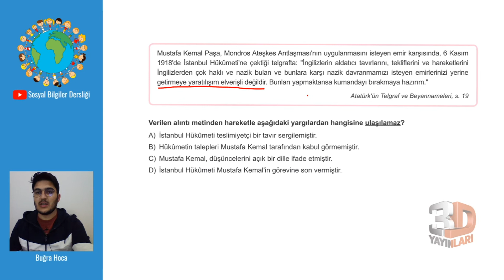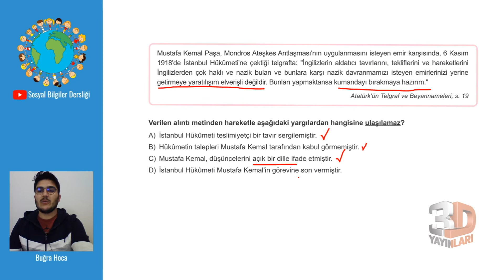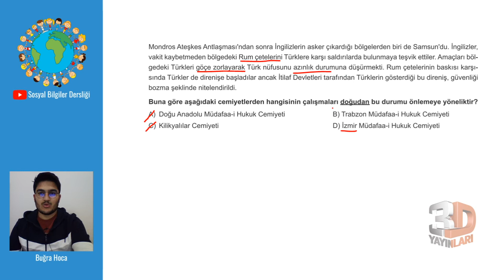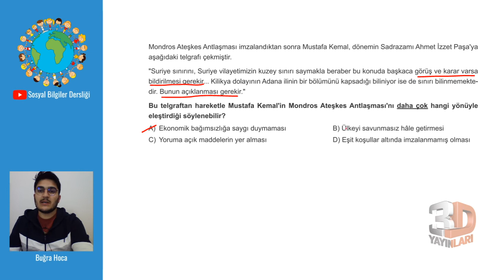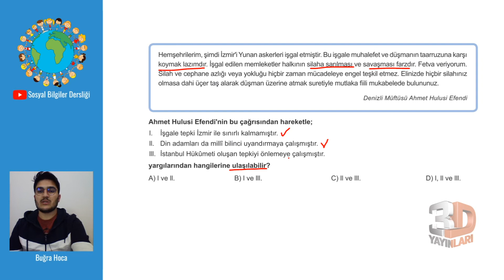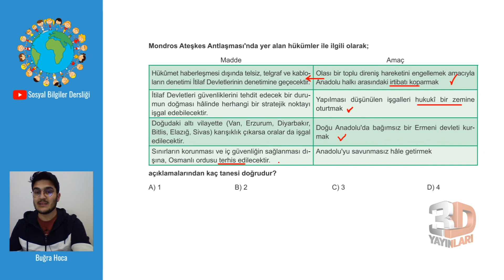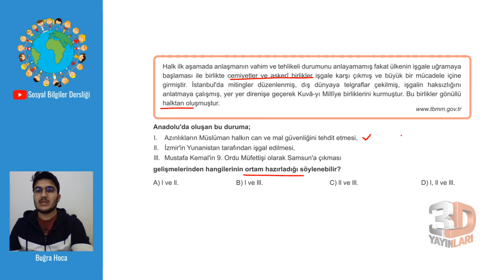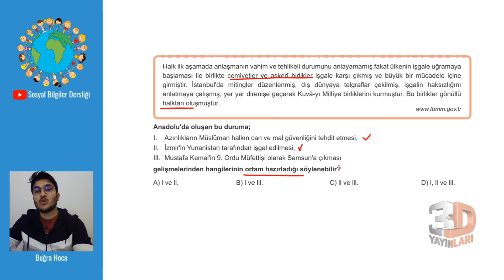LGS İnkılap Tarihi Ve Atatürkçülük Soru Bankası Ünite 02 Test 08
🎞 Soru Listesi
▶ 00:00:00 Bölüm
▶ 00:00:00 Soru 1
▶ 00:01:29 Soru 2
▶ 00:02:48 Soru 3
▶ 00:04:20 Soru 4
▶ 00:05:41 Soru 5
▶ 00:07:02 Soru 6